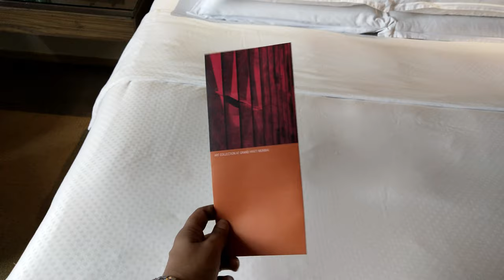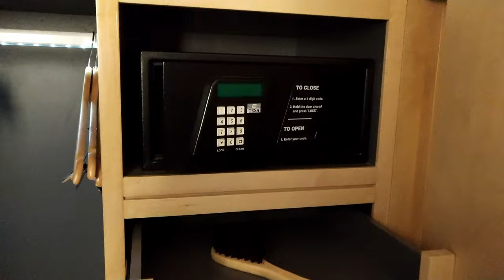LUXURY 5-STAR HOTEL ROOM TOUR OF GRAND HYATT MUMBAI | Food Loop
Grand Hyatt Mumbai Hotel & Residences
A Luxury 5-Star Hotel in Mumbai, BKC Spanning across 12 acres of greenery, the Grand Hyatt Mumbai Hotel and Residences is located within the Santacruz area

Address: Grand Hyatt Mumbai Hotel and Residences Bandra Kurla Complex Vicinity, Off, Western Express Hwy, Santacruz East, Mumbai, Maharashtra 400055

*Hotel details*
This high-end hotel on 12 acres of grounds is 4 km from both the Bandra Kurla Complex business district and Chhatrapati Shivaji International Airport.

Refined rooms with floor-to-ceiling windows offer Wi-Fi, 40-inch flat-screen TVs, and tea and coffeemaking facilities. Executive rooms and suites add free Wi-Fi, breakfast and airport shuttle service.

Amenities include a plush spa, 2 outdoor pools and a sauna, as well as a 24/7 fitness centre, sports courts and a jogging track. There are 8 dining options, including an Italian eatery and a slick Chinese restaurant with show cooking, plus a shopping center and 30,000 sq ft of event space.